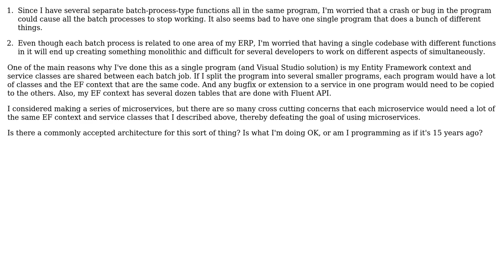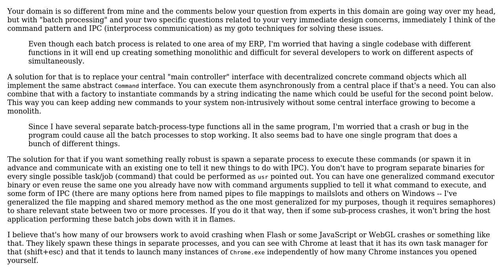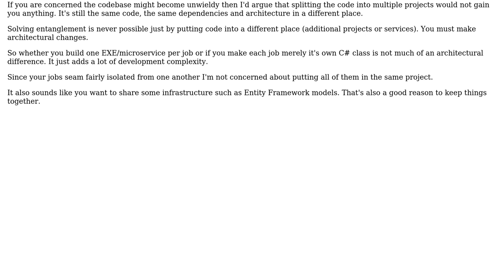Software Engineering: What's the best way to design batch job type processing (2 Solutions!!)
Software Engineering: What's the best way to design batch job type processing

With thanks & praise to God, and with thanks to the many people who have made this project possible! | Content (except music & images) licensed under CC BY-SA | Music | Images & others | With thanks to user usr user Ben Rubin and the Stack Exchange Network Trademarks are property of their respective owners. You are responsible for your own actions.